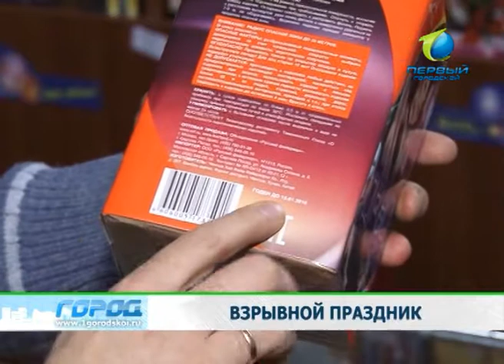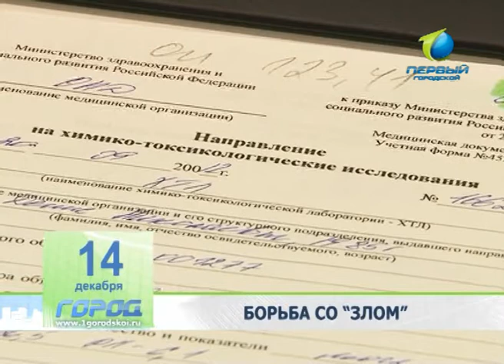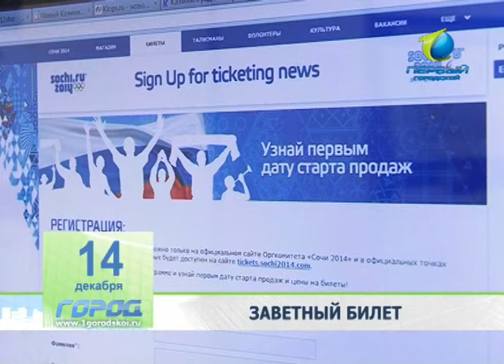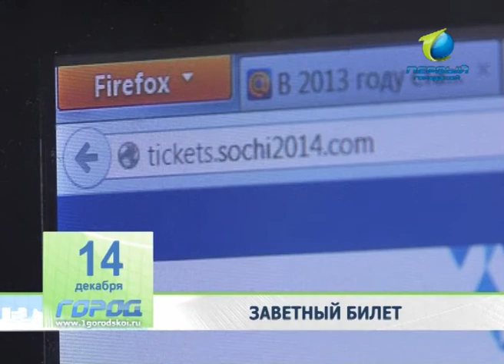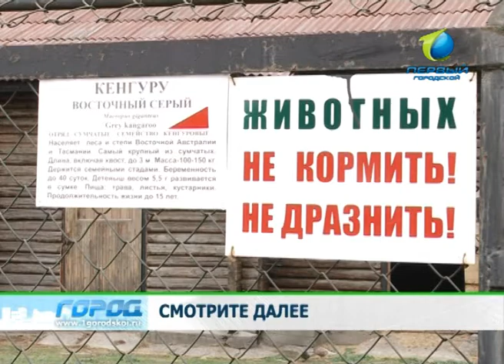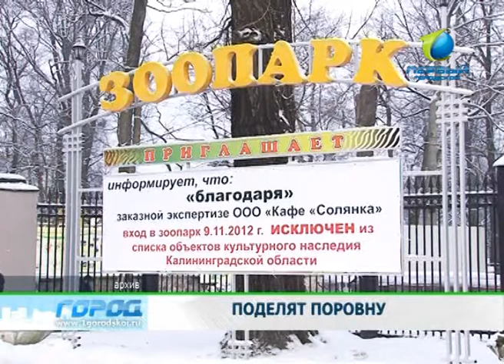Служба новостей "Город" 14-12-12